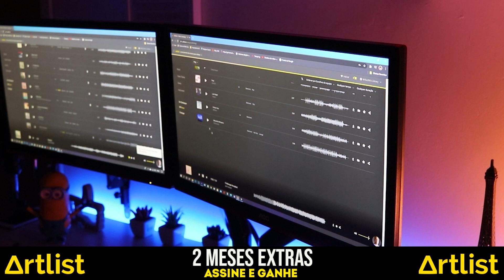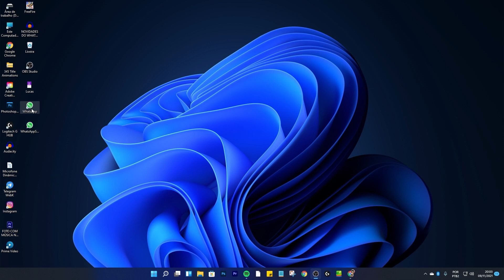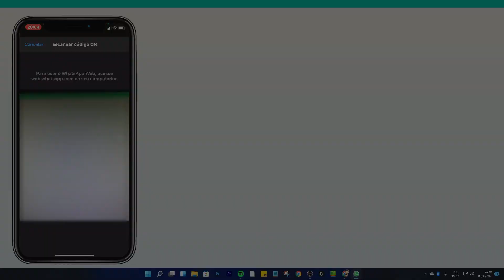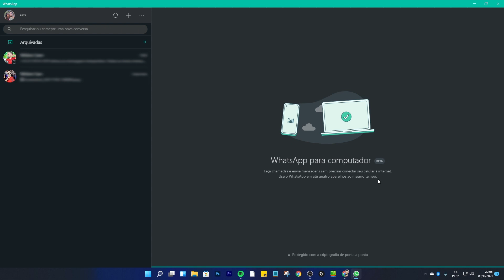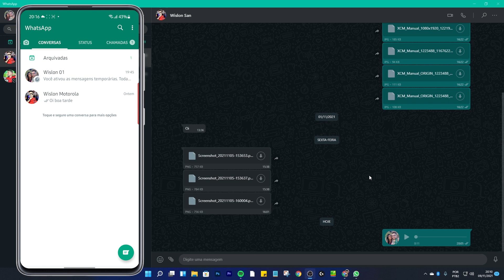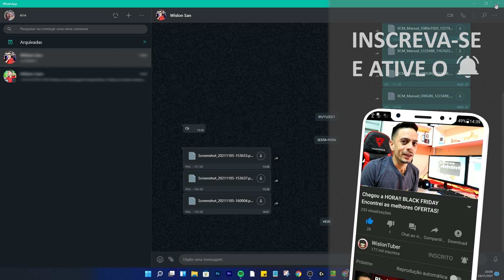✅NOVO WHATSAPP WEB! FINALMENTE agora Funciona mesmo com Celular DESLIGADO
🔴 🎵Músicas de fundo Artlist:
🎁 Assine AGORA e GANHE 2 MESES EXTRAS:
🔴 Grupo de ofertas:
❤ LOJA NACIONAL QUE INDICO ❤
➤ Loja da AMAZON BRASIL
Com toda certeza a chegada da AmazonBrasil deixou os concorrentes loucos, fazendo com que as outras lojas concorrentes melhorassem seus serviços, foi ótimo para nós consumidores.
➤ DOWNLOAD AQUI:
🔴WhatsApp Web beta para Windows:
🔴 Fale comigo agora no instagram:
❤️ Música de fundo retirada da Artlist:
Galera, esse é meu site favorito de músicas sem direitos autorais, assine e ganhe 2 meses extras de assinatura.
🔻⬇ CONTATOS FALE COMIGO ⬇🔻
★ CONTATO EMPRESARIAL
👏 OBRIGADO POR SUA PRESENÇA!